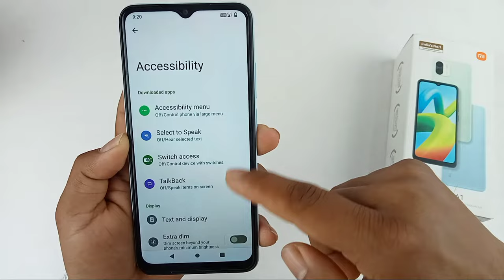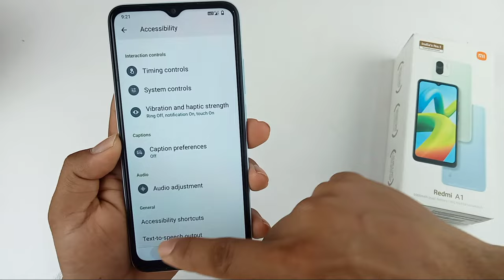Redmi a1 slow chalta hai fast kaise kare / redmi a1 mobile fast kaise kare / how to fast redmi a1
hello doston aaj ki is video mein humne aapko bataya redmi A1 mobile slow chalta hai to fast kaise kare